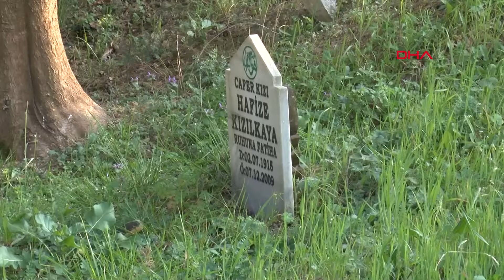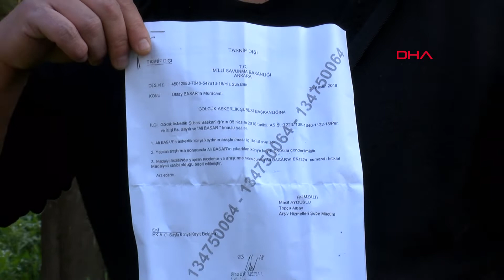İstiklal Savaşı gazisi dedesinin mezarının yapılması için destek istedi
Kocaeli'nin Karamürsel ilçesinde yaşayan Oktay Basar, Kurtuluş Savaşı'nda gazi olan İstiklal Madalyası sahibi dedesi Ali Basar'ın mezarını yaptırmak için destek bulamadı. Aile, Çalışma ve Sosyal Hizmetler Müdürlüğü'ne başvuran Basar, yönetmelik engeline takıldı.